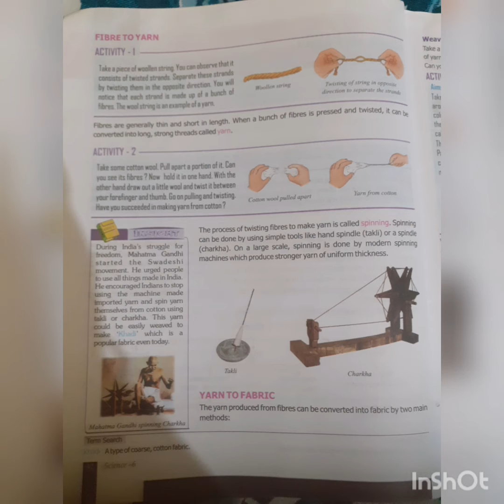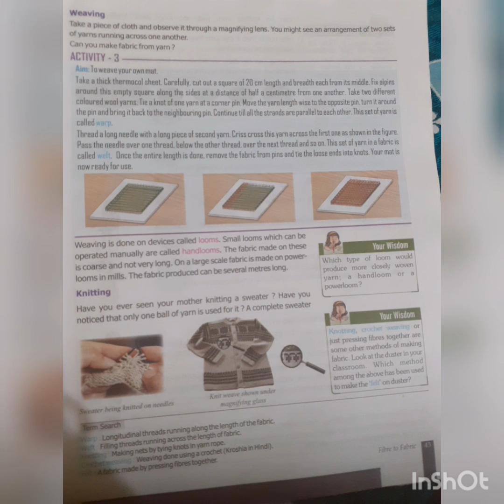class 6 science chapter 3 fibre to fabric part2